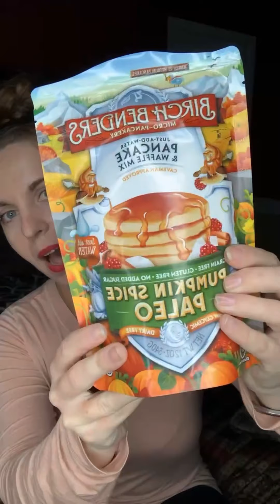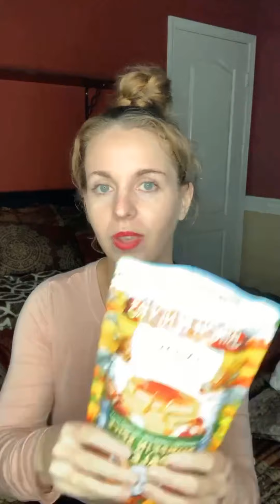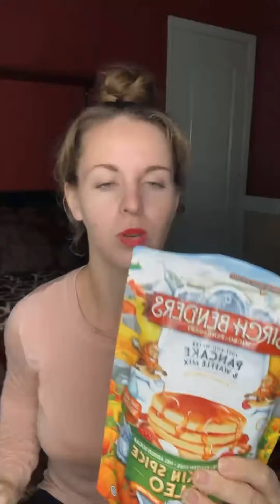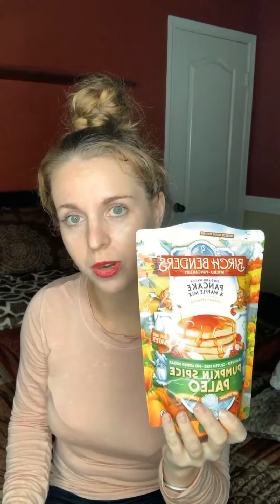Paleo Pumpkin Spice Pancakes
Welcome to Snack Hacks with Nicole where I provide you healthy alternatives to our most favorite unhealthy treats.  In today’s episode, we’re going through Paleo Pumpkin Spice Pancakes!

PODCAST:
The Fit & Focused